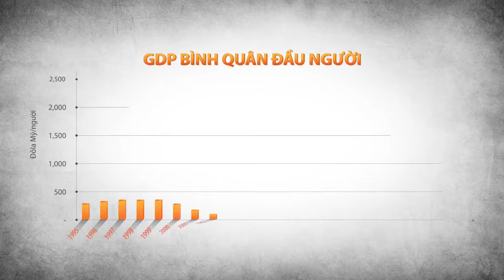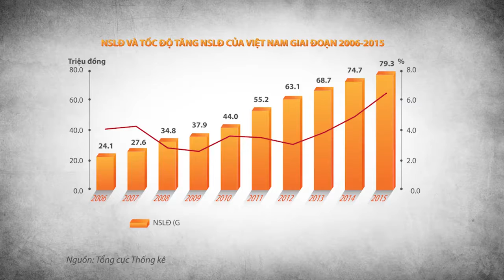Vietnam HR Summit 2016 - Hội nghị Nhân sự Việt Nam 2016 thành công tốt đẹp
KHÉP LẠI HỘI NGHỊ NHÂN SỰ VIỆT NAM 2016

Hội nghị Nhân sự Việt Nam 2016 (Vietnam HR Summit 2016) với chủ đề "XÂY DỰNG NGUỒN NHÂN LỰC ƯU VIỆT" đã diễn ra thành công với những chia sẻ thực tế nhưng không kém phần sinh động từ các diễn giả.

Hội nghị cũng đã đón nhận nhiều lượt tham quan Triển lãm "GIẢI PHÁP NHÂN SỰ" 15/09/2016 diễn ra song song tại sảnh chính White Palace Convention Center.

BTC Vietnam HR Summit gửi lời cám ơn chân thành đến các diễn giả hội nghị, các nhà tài trợ, đơn vị tham gia triển lãm, đặc biệt là sự hiện diện của 600 vị khách tham dự hội nghị và hơn 300 lượt khách tham quan triển lãm.

Vietnam HR Summit 2016 khép lại để bắt đầu cho những bước đổi mới tại Hội nghị Nhân sự Việt Nam 2017 cùng sứ mệnh "Kết nối các chuyên gia nhân sự & lãnh đạo doanh nghiệp tại Việt Nam".